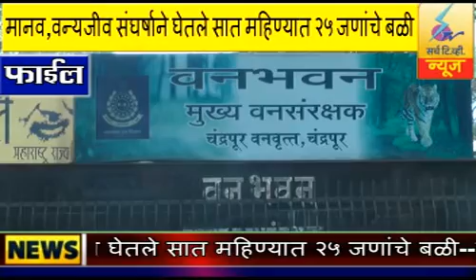15 JULY 2021 Search Tv News Chandrapur मानव-वन्यजीव संघर्षाने घेतले सात महिण्यात २५ जणांचे बळी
मानव-वन्यजीव संघर्षाने घेतले सात महिण्यात २५ जणांचे बळी